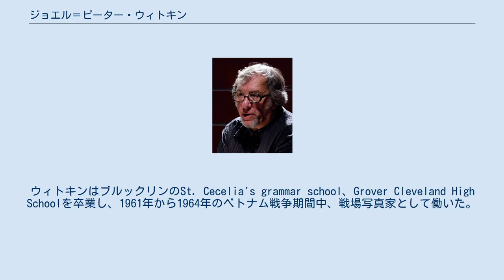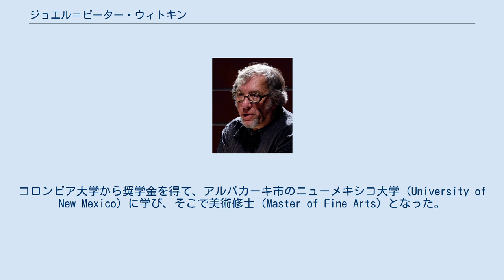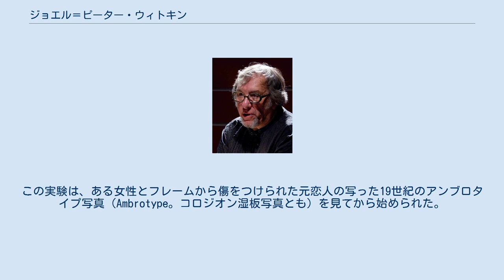ジョエル＝ピーター・ウィトキン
エロティック・フォトグラファー
アメリカ合衆国のシュルレアリスト・アーティスト
クーパー・ユニオン出身の人物
ジョエル＝ピーター・ウィトキン（Joel-Peter Witkin, 1939年9月13日 - ）は、アメリカ合衆国の写真家。
 ニューヨーク市ブルックリン区で、ユダヤ人である父親とローマ・カトリック教会の母親との間に生まれた。
写実主義画家のジェローム・ウィトキンは双子の兄弟にあたる。
しかし両親は、ウィトキンが若かった頃、宗教上の違いを超えることができず離婚した。
ウィトキンはブルックリンのSt. Cecelia's grammar school、Grover Cleveland High Schoolを卒業し、1961年から1964年のベトナム戦争期間中、戦場写真家として働いた。
1967年、フリーランスの写真家となり、それからCity Walls Inc.の公式カメラマンとなった。
その後、ニューヨークのクーパー・ユニオン（Cooper Union）に入学し、彫刻を学び、1974年には学士号（Bachelor of Arts）を取得した。
コロンビア大学から奨学金を得て、アルバカーキ市のニューメキシコ大学（University of New Mexico）に学び、そこで美術修士（Master of Fine Arts）となった。
 ウィトキンは自己の想像力と感性は、子供の頃、家の前で起こった交通事故で少女の首が切断されたのを見たことに影響されたと語っている。
 それは日曜の朝、母が僕と双子の兄弟を連れて、家の階段を降りていた時に起こったんだ。
僕たちは教会に向かうところだった。
ビルのエントランスを半分降りたところで、激しい激突音と悲鳴、助けを求める叫び声が聞こえた。
事故には3台の車、どれも家族の乗った車が巻き込まれていた。
混乱で、僕はいつのまにか母から離れていた。
歩道の縁に立って、ひっくり返った車の1台から何かが転がり出たのが見えた。
僕は歩道の縁に突っ立ったまま動けなかった。
それは幼い少女の首だったんだ。
僕はかがんでその顔に語りかけようとした、何か喋ろうと……でも、僕がそれに触れる前に誰かが僕を引き離した。
 さらにウィトキンは家族の揉め事も自分の仕事に影響したと語っている。
 ウィトキンの好きな画家はジョットだが、作品に最も影響を与えているものは、シュルレアリスム（とくにマックス・エルンスト）とバロック美術であることは明らかだ。
撮影技法に関しては初期のダゲレオタイプならびにE・J・ベロック（E. J. Bellocq）の作品から学んでいる。
 ウィトキンの作品は「死」、「死体（またはその部分）」、「小人症・性転換・半陰陽・身体的障害者などさまざまなアウトサイダー」といったテーマを扱っている。
ウィトキンの倒錯した活人画がしばしば有名な古典絵画の宗教的エピソードを彷彿とさせるのは、その写真のトランスグレッシブ・アート（Transgressive art）的な性質のせいで、ウィトキンの作品は搾取という烙印を押され、時には世論に衝撃（Shock value）を与えた。
ウィトキンの芸術は挑発的であるゆえに、社会から無視されることが多かった。
 ウィトキンは写真制作の物理的プロセスに対して、高い直観的なアプローチを使っていて、その中には、ネガフィルムに傷をつけたり、プリントを漂白あるいは色調変換、薬品の中に手を入れる焼き付け技法などが含まれる。
この実験は、ある女性とフレームから傷をつけられた元恋人の写った19世紀のアンブロタイプ写真（Ambrotype。コロジオン湿板写真とも）を見てから始められた。